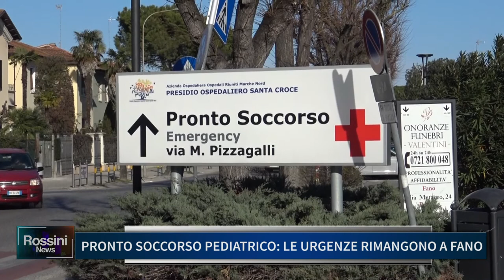PRONTO SOCCORSO PEDIATRICO, LE URGENZE RIMANGONO A FANO